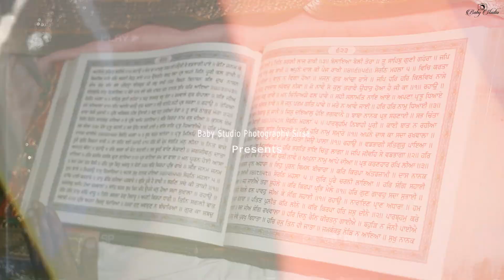Sandeep ❤️ Rashi / Cinematic Wedding Teaser / Baby Studio Photography Sirsa